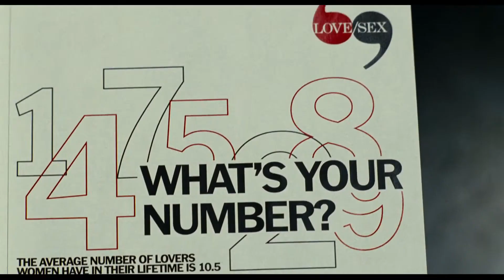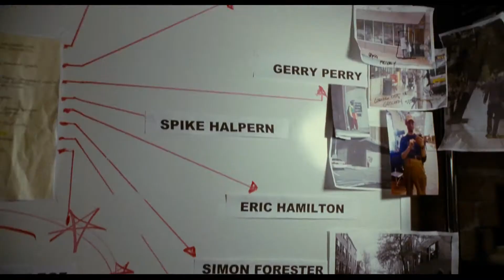Whats Your Number Trailer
- Here's a pretty good deal. Click my site link to get FREE movie tickets to Cinemark, AMC or Regal Cinemas. Pretty sweet deal!